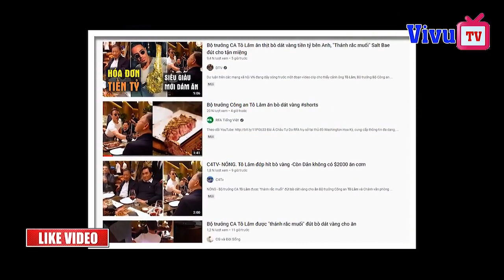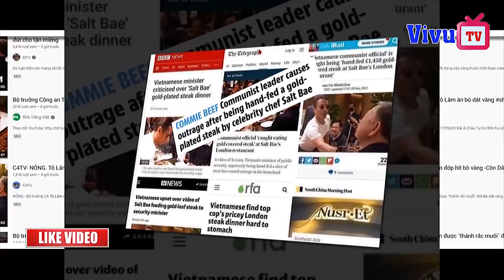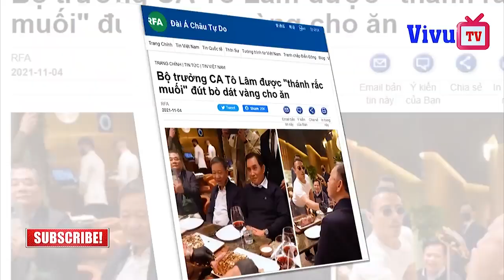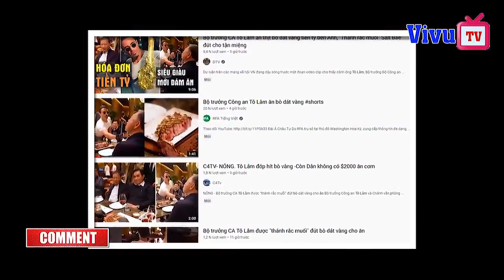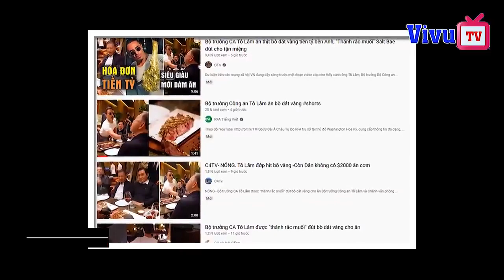Tô Lâm Phân Trầnkhông Biết Nơi ấy Là Nơi Nào Nên B.ị ''thế lực thù địch '' Gài Bãy?